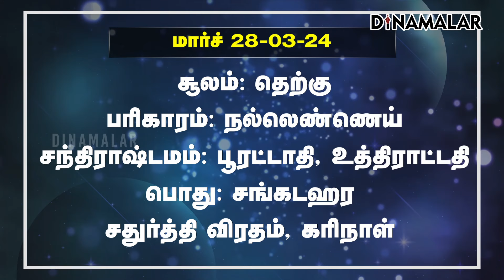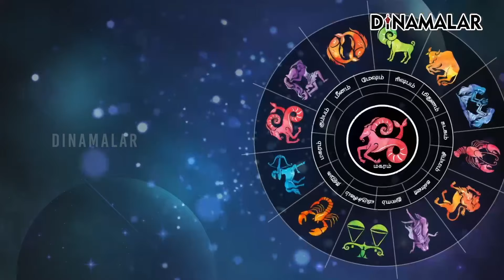இன்றைய ராசிபலன் | 28 - MARCH -2024 | Horoscope Today | Dinamalar